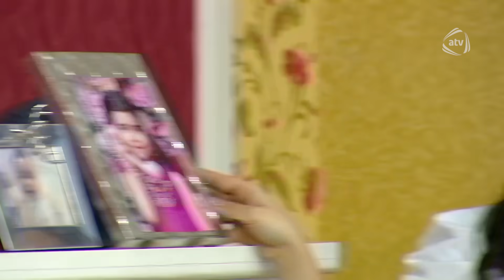Damla - Şansın Yox (Zaurla Günaydın)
Damla - Şansın Yox

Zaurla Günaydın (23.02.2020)